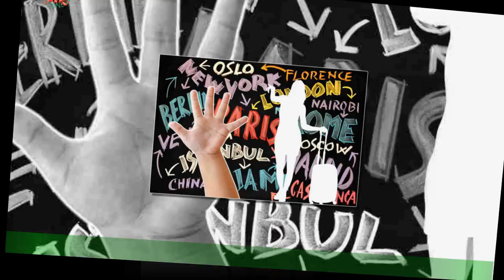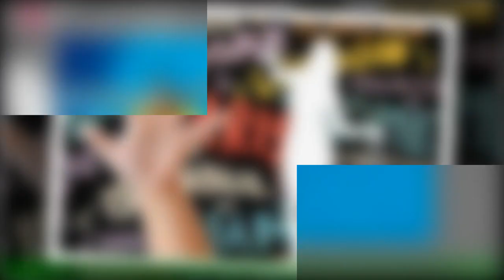Estate 2023, gli allenamenti VIP per prova costume da iniziare dopo Pasquetta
C’è chi si allena tutto l’anno, in maniera rigida o “rilassata” e chi dà il via a una sorta di maratona privata a pochi mesi dalla prova costume.In termini d’approccio generale, l’estate 2023 non fa differenza e si può dire che Pasquetta segni l’avvio del workout di molte persone.Ad aprile inoltrato, si prefigurano dai tre ai quattro mesi di sudore a casa o in palestra.